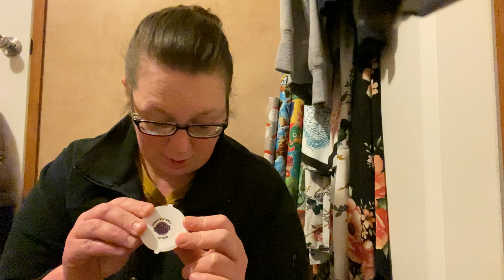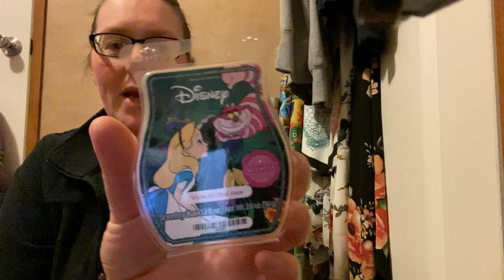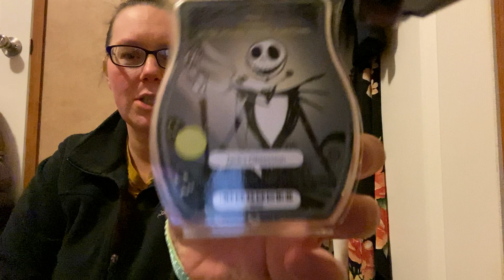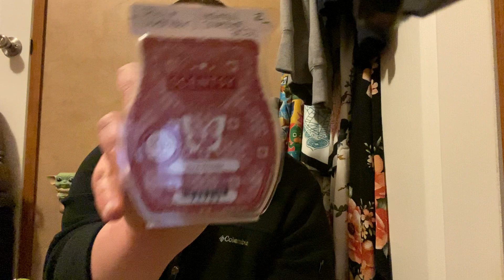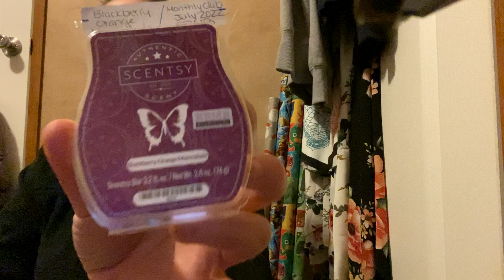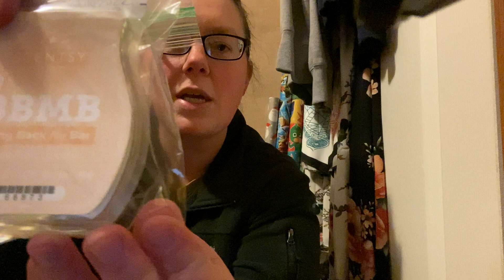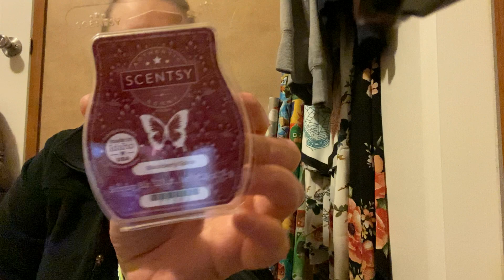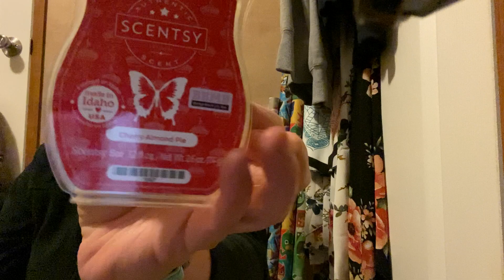Scentsy: 3 months worth of Empties!!!!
Hello everyone welcome back! I know I know its been a hot minute since my last video... okay like 3 months but whose counting. Well I am back with my Scentsy empties from 10/22 to 12/22. So enjoy and grab a snack its a long one for sure. Below are the links to my current party and such so if you'd like please feel free to click on them and as always if you have any questions don't hesitate to ask.

***Be in mind that the BBMB are going to only be available till 1/31***